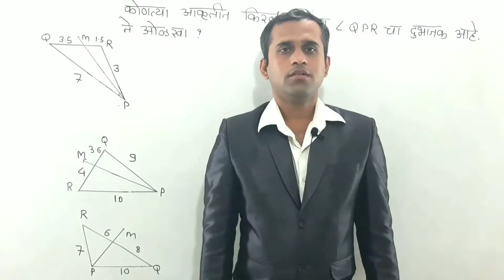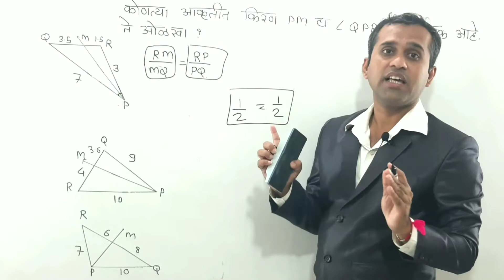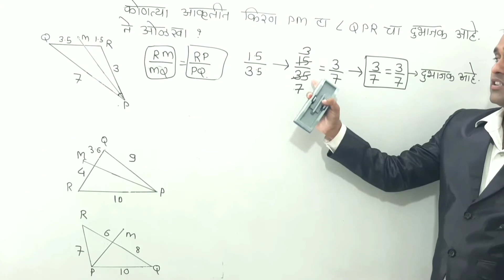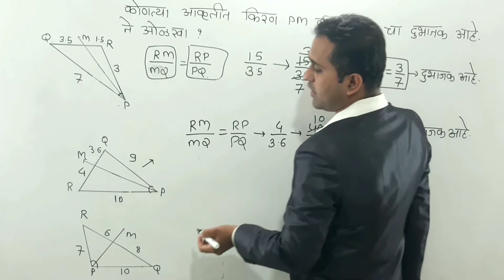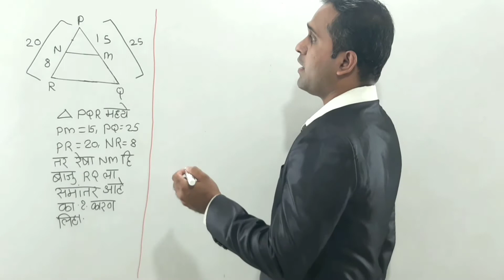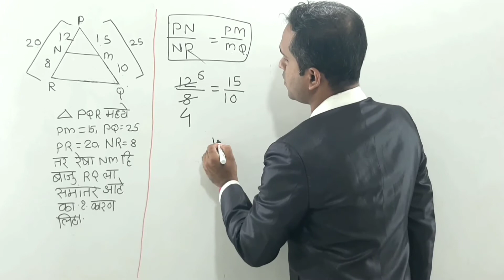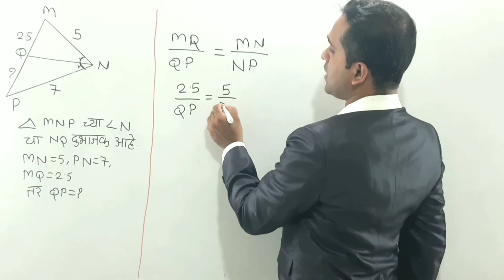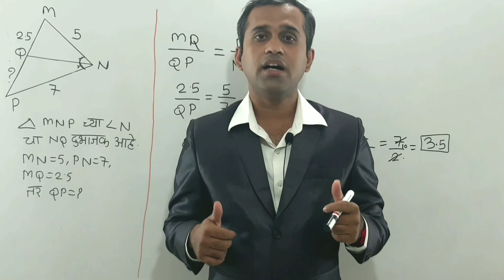10 vi ganit Samrupta sarav Sanch 1.2 | समरूपता संपूर्ण प्रकरण sarav sanch 1.2(Part-4)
10 vi ganit Samrupta sarav Sanch 1.2 |  समरूपता संपूर्ण प्रकरण sarav sanch 1.2(Part-4) |